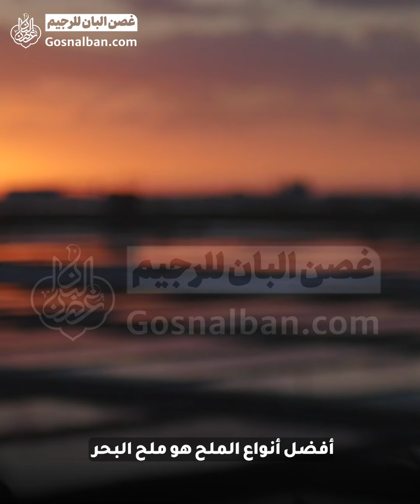افضل ملح طعام يجب استخدامه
افضل ملح يتحدث الدكتور محمد كرماني عن الفرق بين ملح الطعام الذي نضعه على السفرة
والملح البحري واملاح هملايا، هذه الثلاثة املاح المعروفة في العالم
ما هو الفرق بينهم و ما هو افضل ملح.

✅أفضل طريقة صحية وسليمة للتخلص من السمنة والنحافة تحت إشراف خبير التغذية الدكتور محمد الكرماني.

📅يتم نشر المحتوى في قناتنا يومي:
(الثلاثاء و الجمعة)
في تمام الساعة 11:30م  بتوقيت بغداد